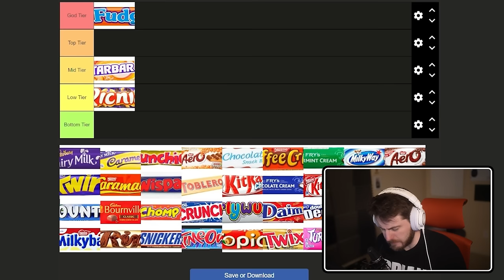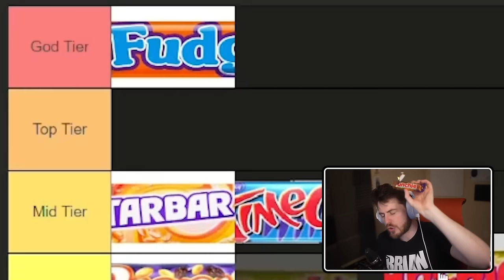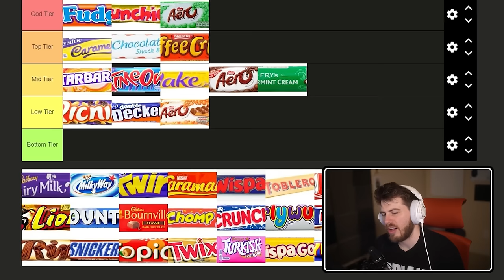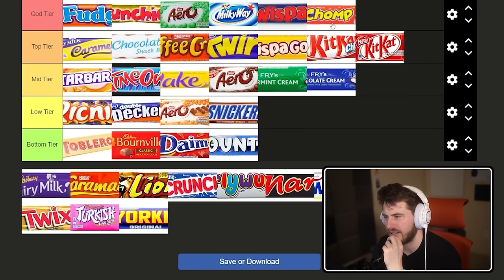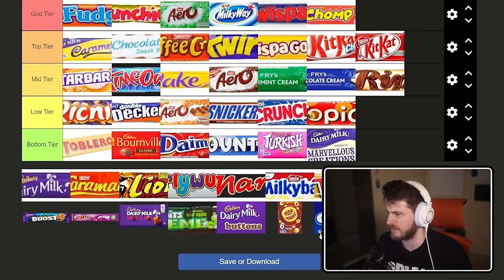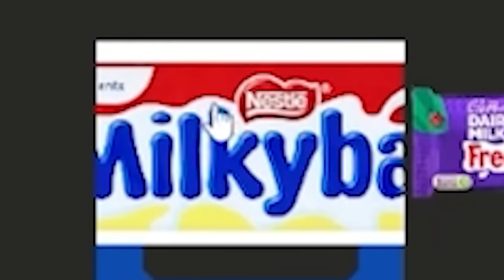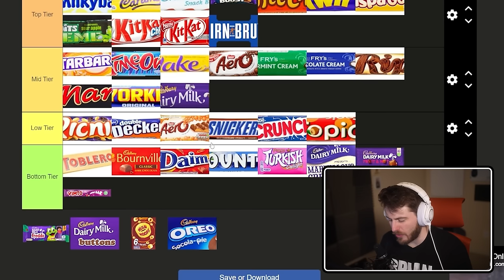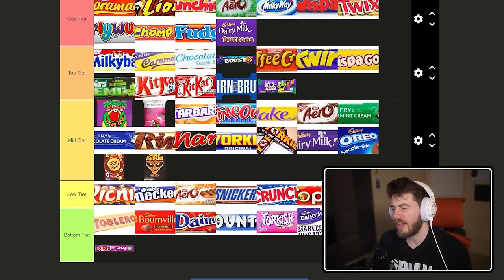Terroriser's ULTIMATE UK Chocolate Tier List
In today's video I rate the Ultimate UK/Ireland Chocolate List and try some for my own. Did you agree with my list?